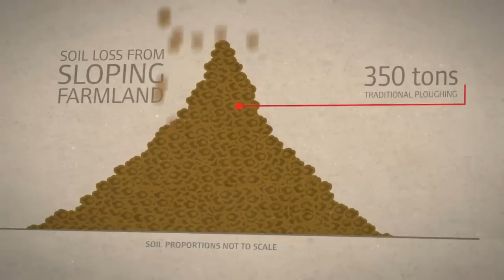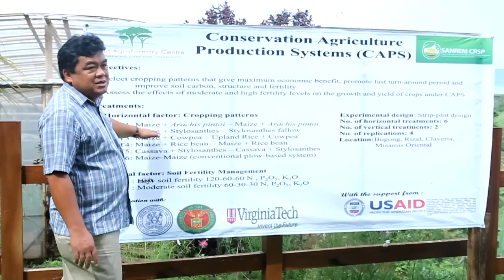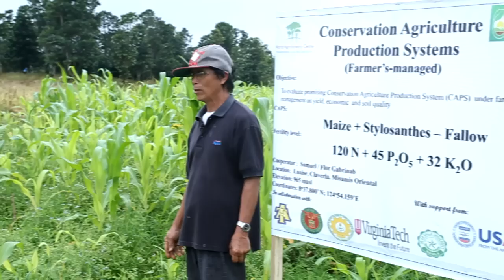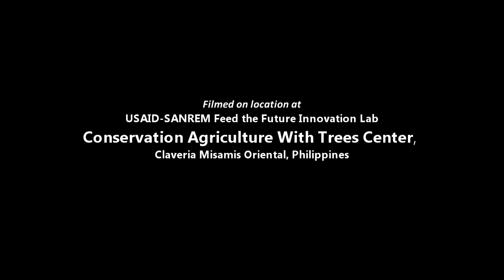Conservation Agriculture in the Philippines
This beautiful video details efforts made by SANREM Innovation Lab's LTRA-12 team, led by Dr. Manuel Reyes at NC A&T. This video, directed by Jun Mercado, talks about their efforts to spread CAPS (conservation agriculture production systems) in the Philippines.